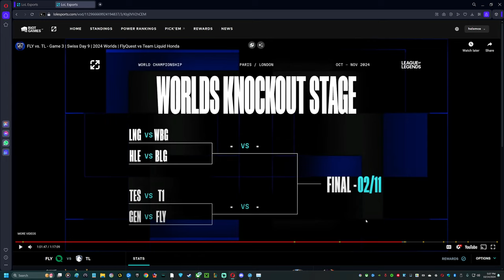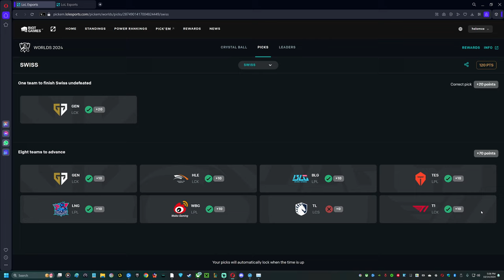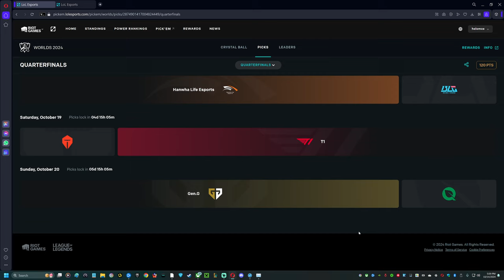My Worlds 2024 Swiss Stage Day 9 (Final Day) Reactions + Quarterfinals Draw Show & Predictions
Doing my guesses on the Worlds 2024 Championship tournament Swiss Stage reactions & predictions. Let me know what you guys think, and what your predictions are!

Day 1 Predictions: 7 out of 8 correct! (I didn’t get the last because of hopium)
Day 2 Predictions: 6 of 8 correct, was wrong about BLG vs LNG & FLY vs DK (hopium)
Day 3 + 4 + 5 Predictions: 5 of 8 correct! Was wrong about BLG vs T1, MDK vs GAM, & WBG vs G2
Days 6/7/8 Predictions: 6 of 6 correct!
Day 9 Predictions: 2 of 3 correct! (I got DK vs WBG wrong)

For the algorithm:
Swiss Stage First Day Match Matches Matchups Matchup Prediction Predictions T1 LNG BLG SKT GEN GenG G FLY TL MDK MAD GAM VCS LCK LPL LCS PNG Pain Gaming World Worlds Esport Esports PSG Talon DK Dplus Kia Damwon FNC Fnatic G2 WBG Weibo HLE Hanwa Hanwha Life Lions BILIBILI Top TES Team Liquid NA LCS Championship Tournament League Legends Pick 'Em PCS VCS CBLOL LEC Undefeated Opinion Guess Pick 2024 Season 14 14.18 Patch Suzhou Ninebot 369 JackeyLove Tian Meiko Faker Champions Zeus Oner Keria Scout Xiaohu Gen.G TapTap WeiboGaming Honda Creme Breathe Crisp Light Chovy Caps draw show empty ball ref referee 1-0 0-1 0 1 bracket berlin london germany europe eu Pick Em 'em pickem pick'em pickems pick'ems ems 'ems quarterfinals finals final final day  undefeated west 1 one team